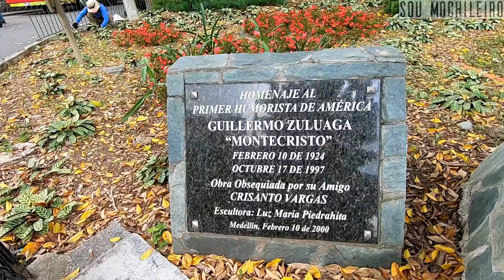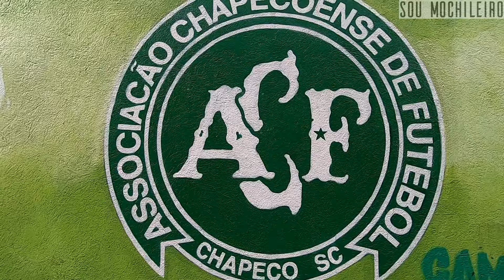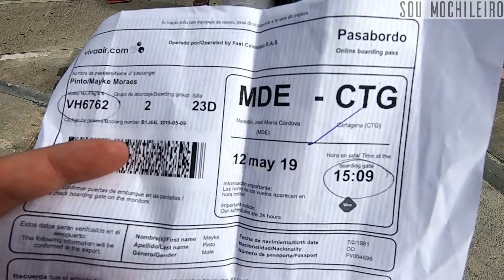VOAR NA COLÔMBIA É MUITO BARATO ✈️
Meus últimos dias em Medellín foram intensos com muita imersão cultural colombiana e brasileira, regada a coxinha, açaí e visita ao lindo Pueblito Paisa - e pra fechar com chave de ouro minha estadia na cidade, consegui comprar um voo para o meu próximo destino no país por uma verdadeira bagatela.

O livro "VIAJAR: EU PRECISO!" está sendo vendido nas maiores livrarias do Brasil (lojas físicas e virtuais) SARAIVA, LIVRARIA CULTURA e AMAZON.

Versão Digital eBook Kindle do “Viajar: Eu Preciso!”: